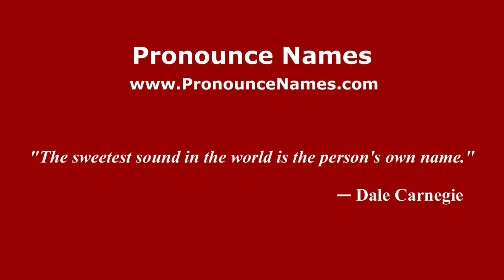How to pronounce Sambueza (Spanish/Argentina) - PronounceNames.com